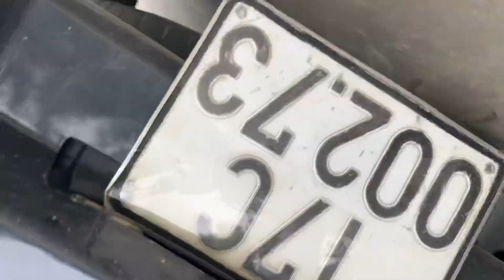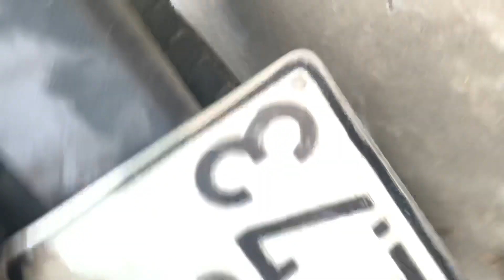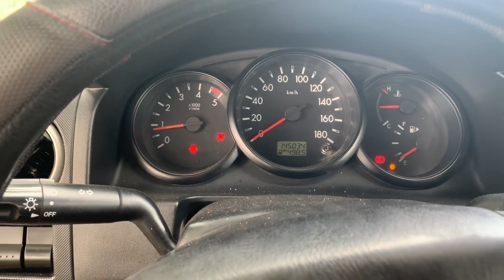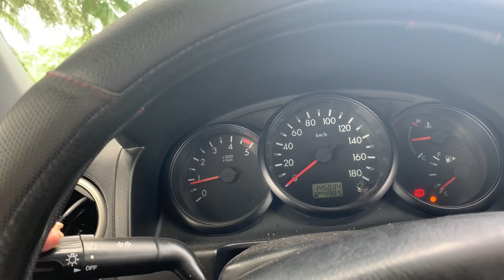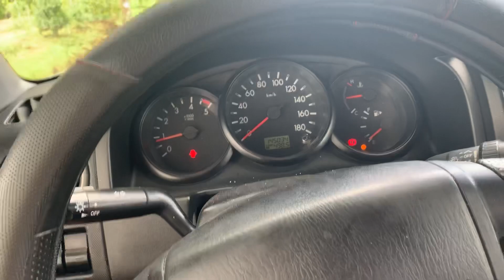Ford Ranger sản xuất 2011 máy dầu 1 cầu LH 0964656865 / 0979709565 ôtô cũ Đoàn Nghị